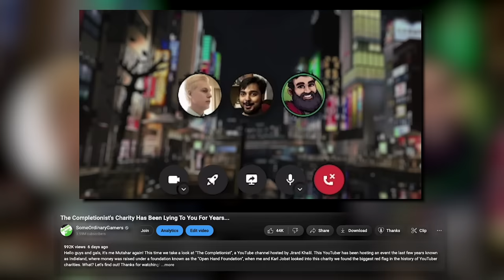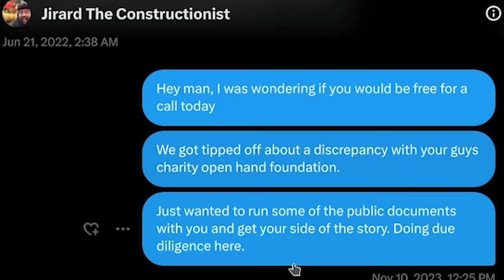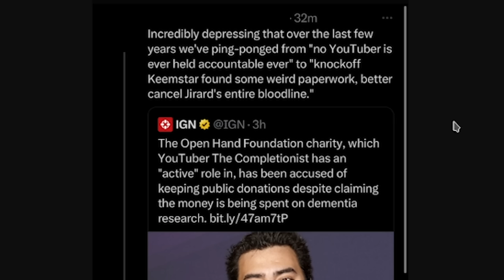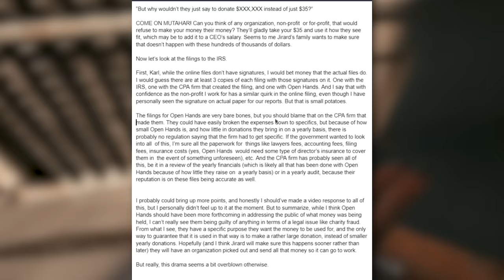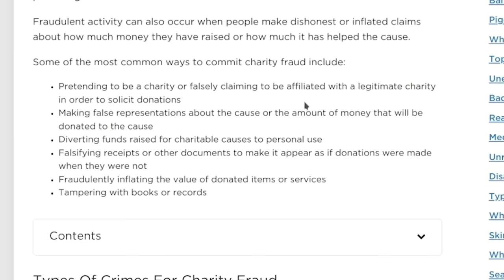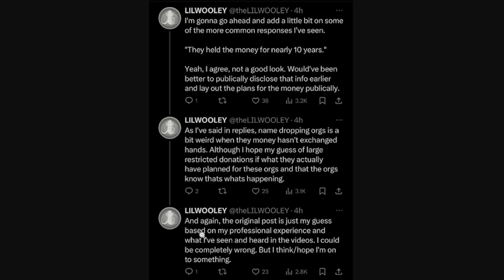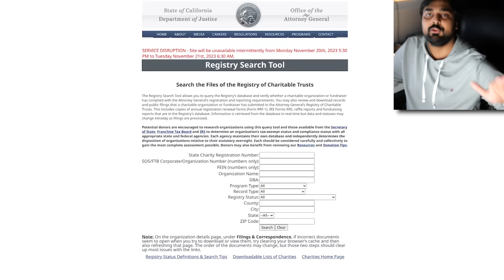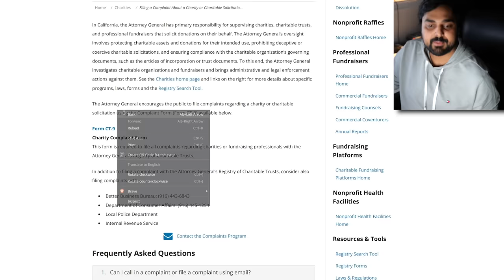The Completionist Charity Situation Gets Worse...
Hello guys and gals, it's me Mutahar again! This time I give an update on the charity situation involving one of the biggest OGs on this platform, The Completionist. With plenty of statements surfacing in regards to egregious claims regarding his Open Hand foundation it's time we dig a bit deeper and see that things aren't as they should be.

If you would like to report charities you suspect of ill actions please file a form